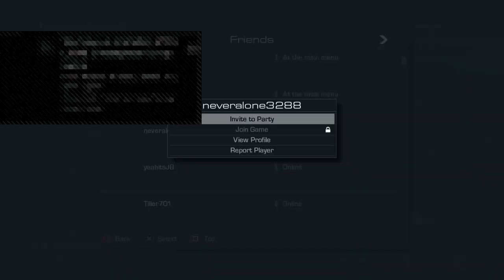johnjkl044's Live PS4 Broadcast